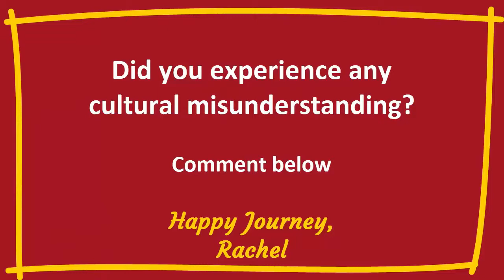How to Communicate in LOW-HIGH Context Cultures. Yes = NO (SOLVED)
How to Communicate in LOW-HIGH Context Cultures. Yes means NO.

In this video you'll learn about the HIGH and LOW context cultures, using various examples.
You'll find out how YES can have 5 different meanings.
How can you SOLVE misunderstandings? The solution is in this video.

✈️ ✈️My Favorite cultural RESOURCES:
The Culture Map
Kiss Bow or Shake Hands
Cultures Collide. R.Lewis Model

👣You want more out of life than your current daily routine. How? 👣 Book a free CLARITY CALL to create your next step!

🌼 🌼 Rachel helps ambitious people change from STUCK to their desired FREEDOM. Find Clarity, Confidence and Create your next step to live the life you desire.🌼 🌼